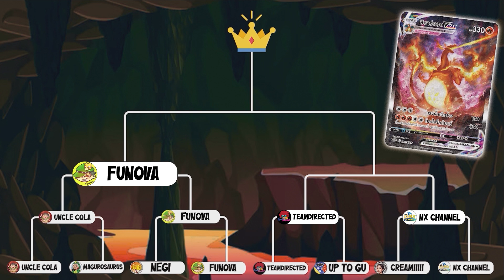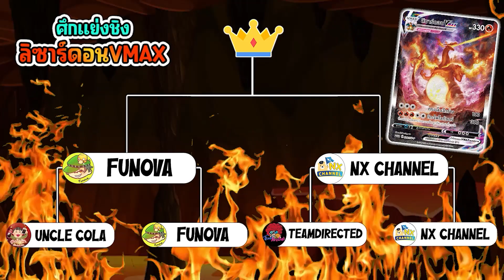ศึกแย่งชิงลิซาร์ดอนรอบพิเศษ รองชนะเลิศ2 Jeeno vs Team Directed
สุดท้ายแล้ว "ลิซาร์ดอนVMAX" แบบพิเศษใบแรกใน 50 ใบของไทย (และไม่มีในญี่ปุ่น) จะตกเป็นของใคร โค้งสุดท้ายแล้ว

ผู้ที่อยากลงแข่งเอง อ่านรายละเอียดได้ที่นี่เลย
ติดตามข่าวสารโปเกมอนการ์ดไทย อย่าลืมตามเพจ Pokémon TCG Thailand